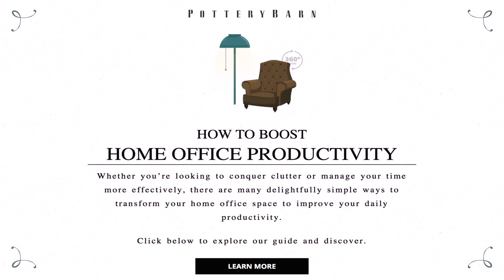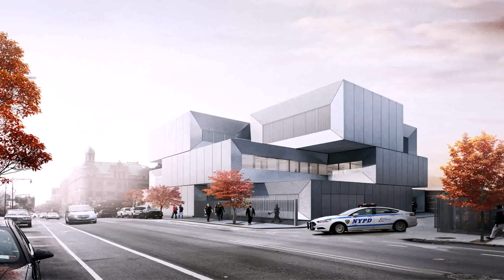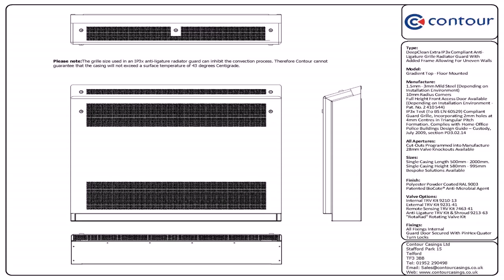Home Office Design Guide (see description) (see description)